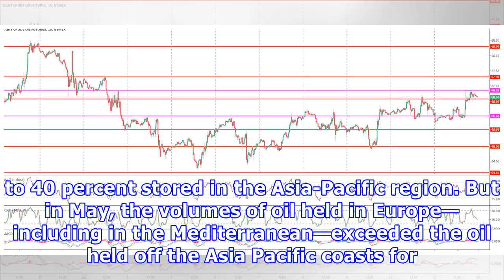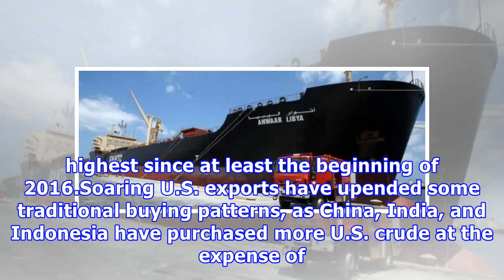Europe Is Awash With Oil Stored On Ships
While many analysts and agencies have already called the end of the global oil glut, oil held in floating storage in Europe is at an at least 18-month-high, also due to the booming U.S. oil exports that have displaced some of the traditional crude oil routes in the world. Oil in ships around European shores was 12.9 million barrels on average in May, accounting for 26 percent of all global floating storage, and more than Asia-Pacific’s 9.7 million barrels of oil stored, according to estimates by...